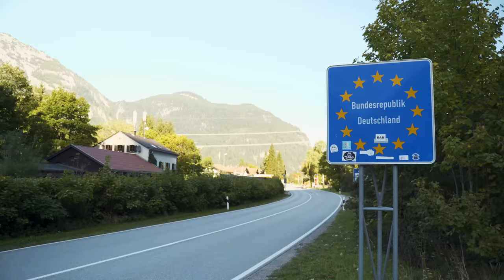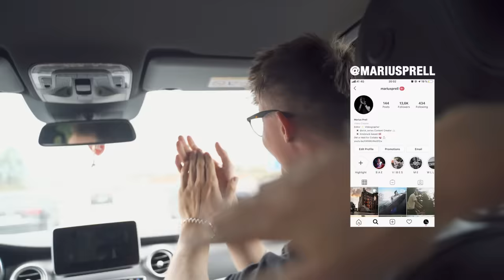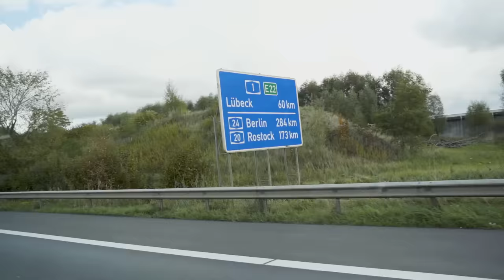Urban Riding Roadtrip in Germany - Fabio Wibmer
What an amazing roadtrip with the Sick Series Crew! Enjoy